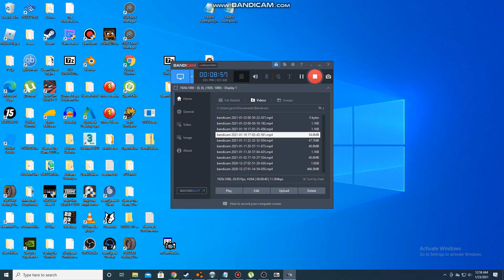TS2021 CSX New K5HL Made by me from a video that my friend made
i'll be not releaseing this will be for private use until i deside to release it or not
dan thanks for letting people create their own version of the SS K5HL
from his video. DO NOT ask me OR My friend Dan for our Horns we made
we are not releasing them to the pubic unless we want to i will be giving
my Custom made K5HL to one of my friends to test out but im not releasing my custom made K5HL
AND Plus if you ask us on discord or on youtube we will just say no
just don't ask for our horns, when they will be released or when they will be finshed we are not releasing them unless we want to PERIOD.